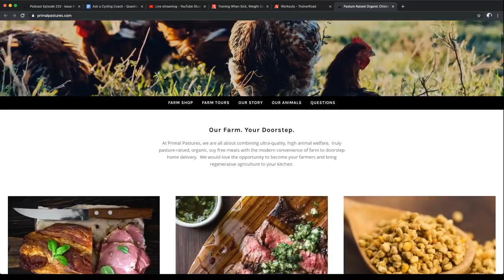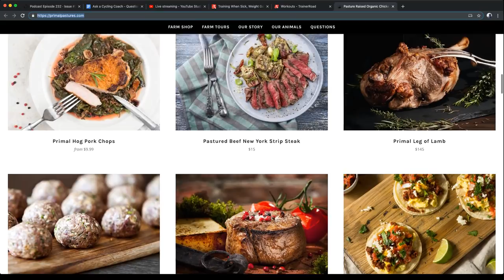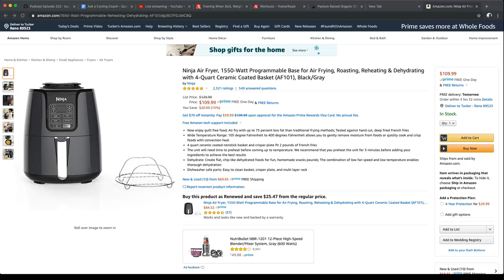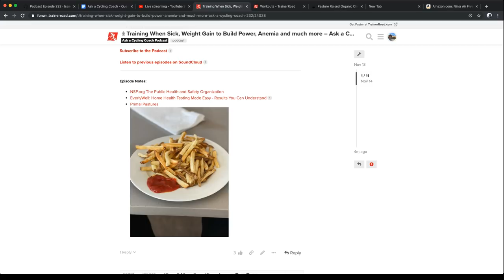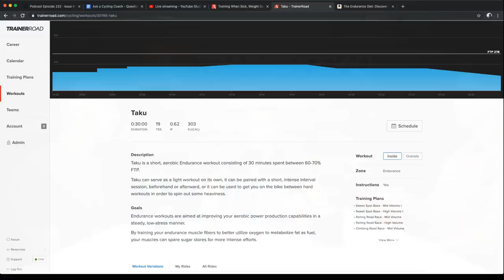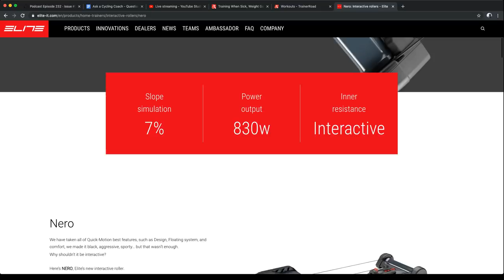Training When Sick, Weight Gain to Build Power, Anemia and much more – Ask a Cycling Coach 232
Training while sick, gaining weight to increase power, how to modify training for athletes with anemia and much more will be discussed on Episode 232 of The Ask a Cycling Coach Podcast.

TOPICS COVERED IN THIS EPISODE:

• How to modify training for athletes with anemia (1:55)
• Healthy eating tips that the coaches use (33:40)
• Do lighter riders need to put on weight to increase power? (46:20)
• What do you lose by skipping recovery rides? (56:14)
• Should you still train when sick? (1:02:01)
• How does riding easy on downhills affect normalized power? (1:06:48)
• What indoor workouts suit rollers better than a trainer? (1:14:45)
• Questions from the live chat (1:22:16)

THE ONLY PODCAST DEDICATED TO MAKING YOU A FASTER CYCLIST

Each week Coach Chad Timmerman, Coach Jonathan and TrainerRoad’s CEO Nate Pearson gather to answer queries submitted from athletes around the globe, as well as dish about their latest training experiments, discoveries and tips.

ABOUT TRAINERROAD — CYCLING’S MOST EFFECTIVE TRAINING SYSTEM

TrainerRoad makes cyclists faster. Athletes get structured indoor workouts, science-backed training plans, and easy-to-use performance analysis tools to reach their goals

FOLLOW TRAINERROAD